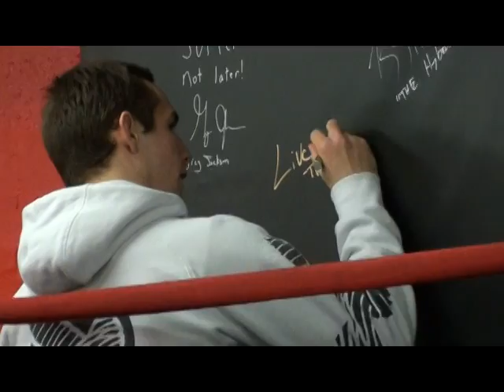Blue Dragon Muay Thai - Rory MacDonald Seminar 2012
Blue Dragon Muay Thai - Rory MacDonald Seminar 2012 - Whitby, Ontario - bdmt.ca